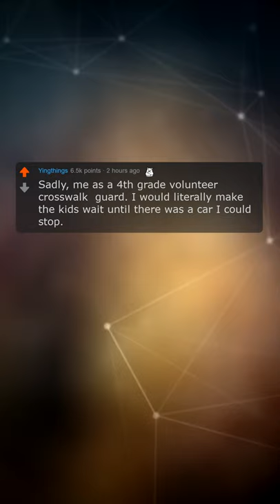What’s The Smallest Amount Of Power You’ve Seen Someone Drunk On? | Reddit